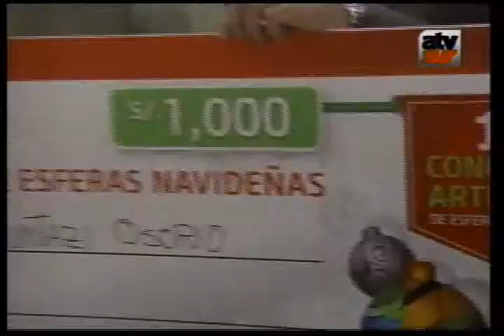REAL PLAZA-ATV SUR-Nuevo Día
REAL PLAZA-ATV SUR-Nuevo Día-Arequipa 10 de noviembre de 2014